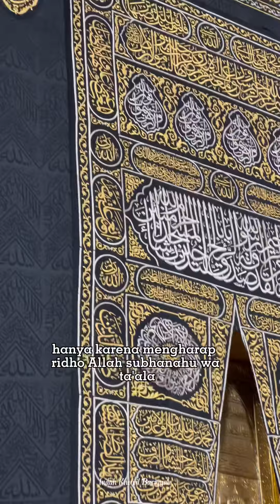5 ALASAN MENGAPA KITA HARUS UMROH!?